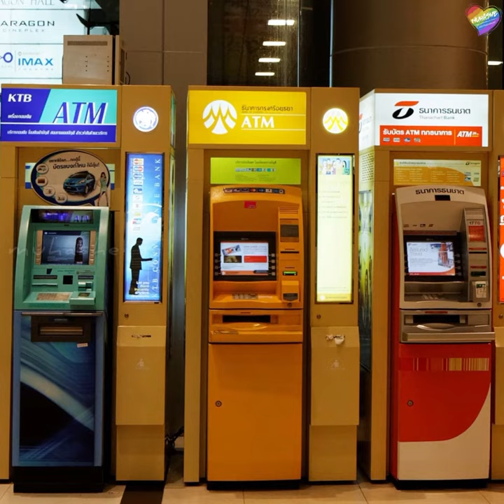ATM cash counting sound Real or Fake ? | True behind the scene | muhashe entertainment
Voice          : Nidha Fathima
Edit             : Muhashe
Presented  : Muhashe entertainment